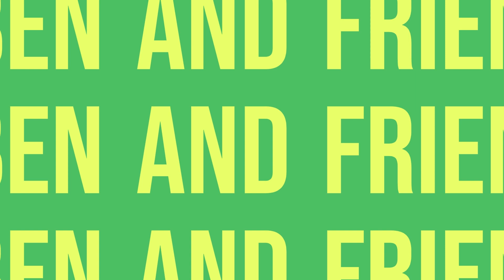Soaring Through the Skies: A Microsoft Flight Simulator Experience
Join me as I take to the skies in Microsoft Flight Simulator for an unforgettable journey filled with stunning landscapes, thrilling aerobatics, and endless adventure. From the highest peaks to the deepest valleys, we explore the world from a new perspective, soaking in every breathtaking moment. Whether you're a seasoned pilot or a newcomer to the cockpit, you won't want to miss this exhilarating experience. So sit back, buckle up, and let's take off on a journey of a lifetime.